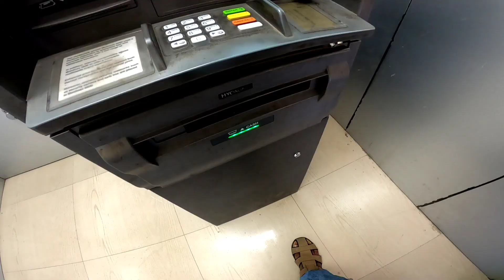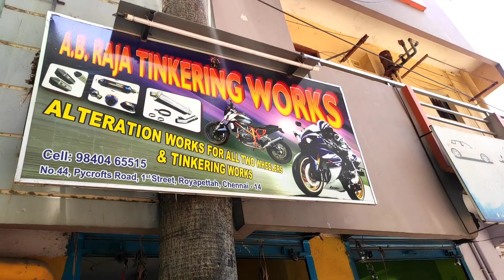❌Himalayan Exhaust Up-Lift🔥New Exhaust Modification Worth❓|RE Himalayan Bs6 Exhaust | Best Exhaust 🔥